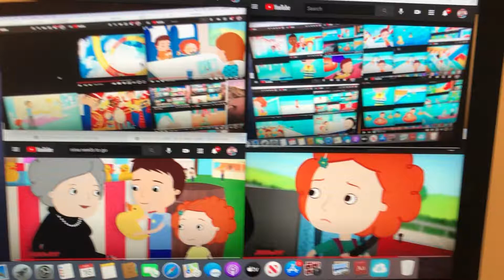Nina need to go drink parison ++++++++++++++++